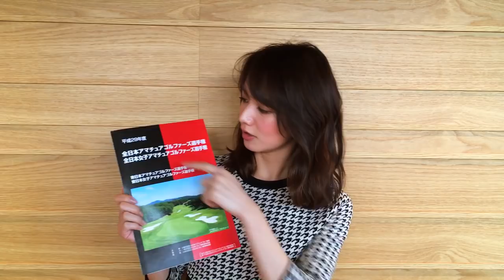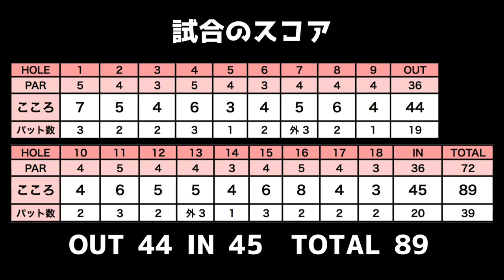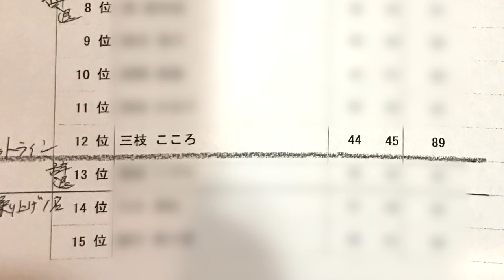予選を通過したい！全日本女子アマチュアゴルファーズ選手権に挑戦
4/20に行われた全日本女子アマチュアゴルファーズ選手権に出場しました。
今年から楽天GORAで試合にエントリーできるようになりました。

2017年初戦の試合！
自分の中で一皮向けた試合になった気がします。
結果は動画でご覧ください！